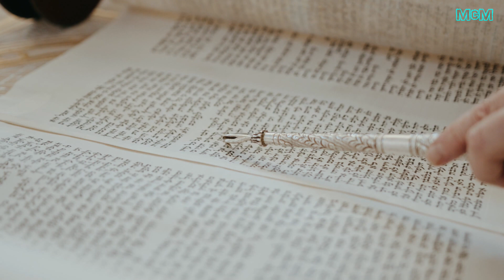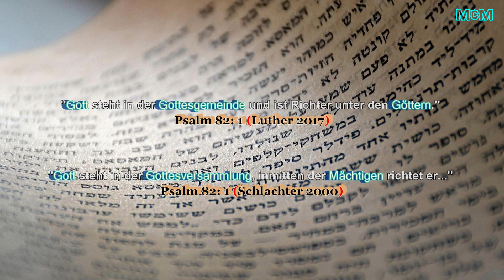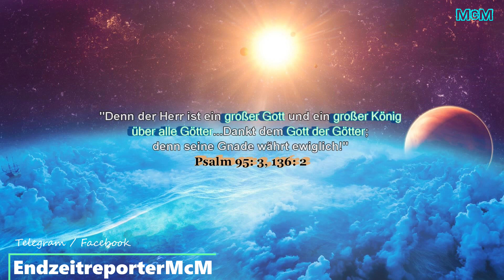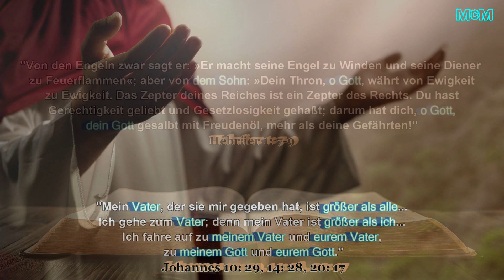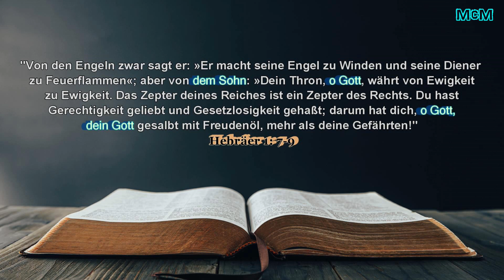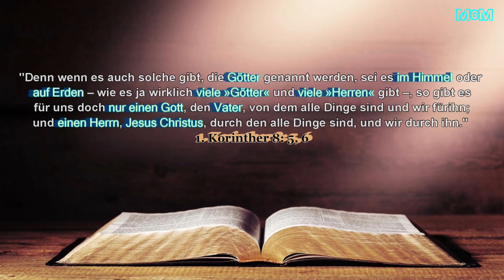Der Gott der Götter ➤ Elohim im hebräischen Kontext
4. Mose 6: 24-26 "Der Herr segne dich und behüte dich! Der Herr lasse sein Angesicht leuchten über dir und sei dir gnädig! Der Herr erhebe sein Angesicht auf dich und gebe dir Frieden!"

McM